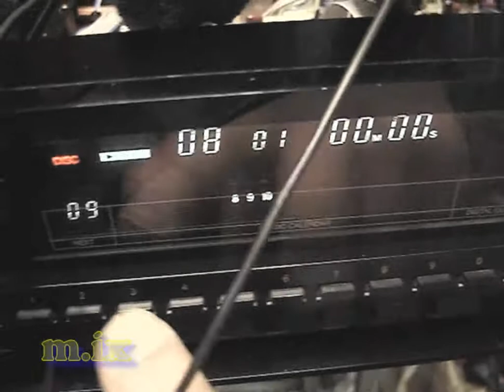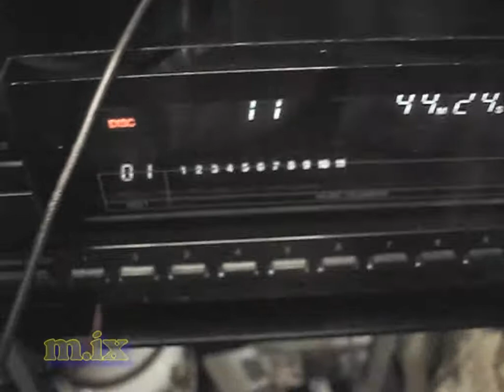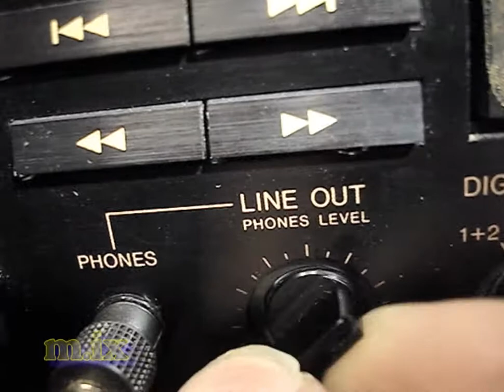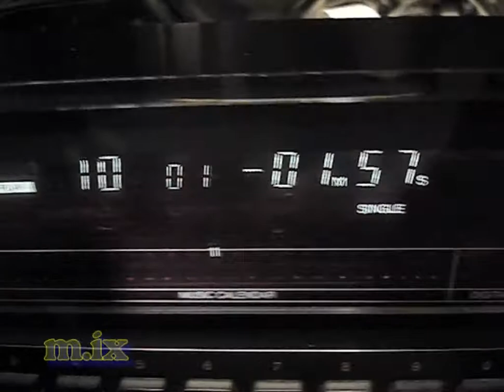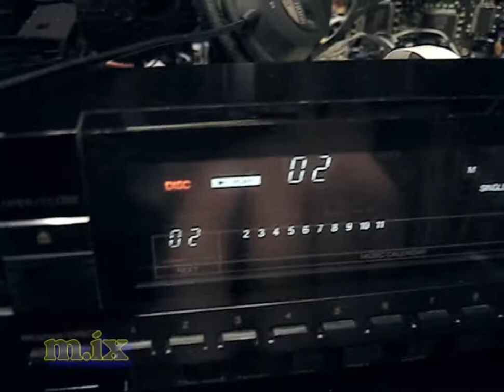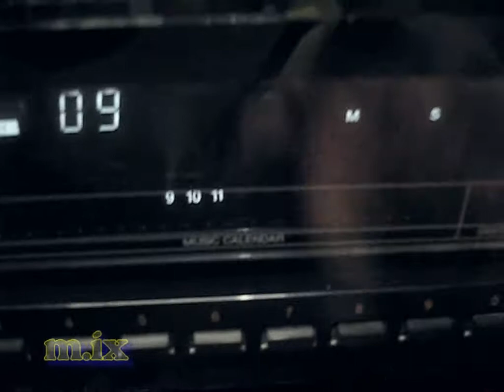Denon DCD-3300 CD player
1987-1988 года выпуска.